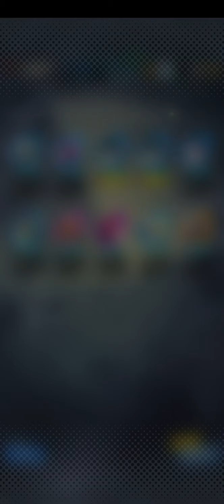ein erfolgreiches DBL summonvideo